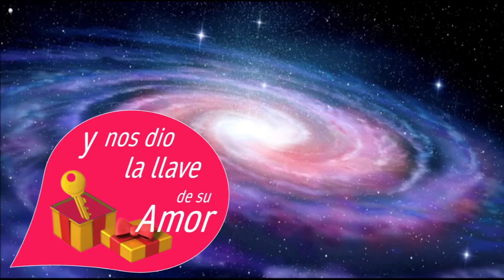Comienza la cuenta atrás: ¡Abre tu corazón!